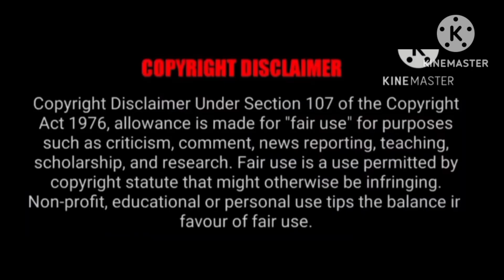Devasena bahubali 2 funny 🤣 edit scene//bahubali2funnydub //village Sunrisers funvlogs#prabhas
this video learning process only